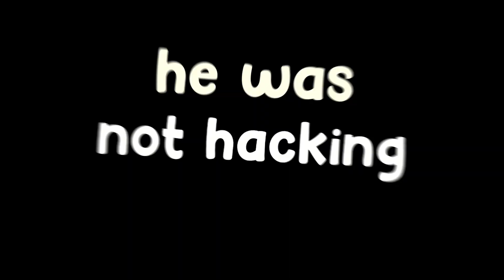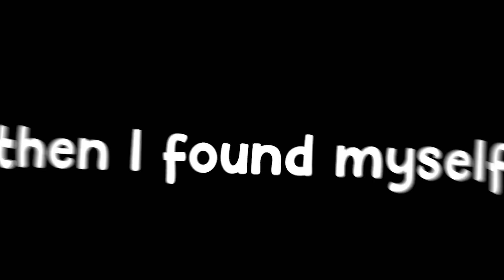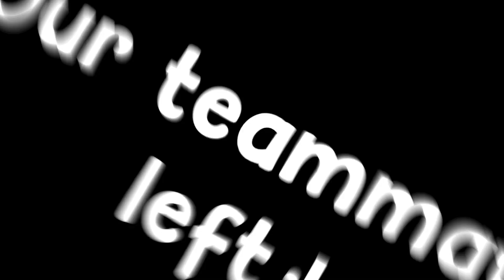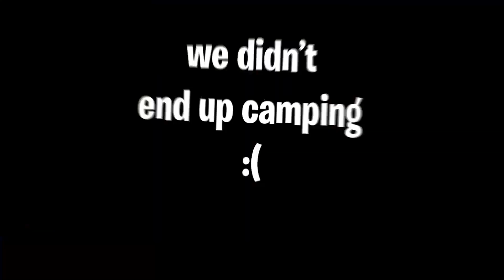Goodbye Fortnite Chapter 3...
Saying Goodbye To Fortnite Chapter 3, Insight
MY PREVIOUS VIDEO ➡ The *RANDOM* Country Challenge In Fortnite!
Support a Creator Code ► Insight